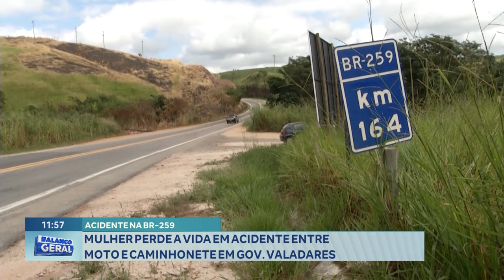Acidente na BR-259: Mulher Perde a Vida em Batida entre Moto e Caminhonete em Gov. Valadares.